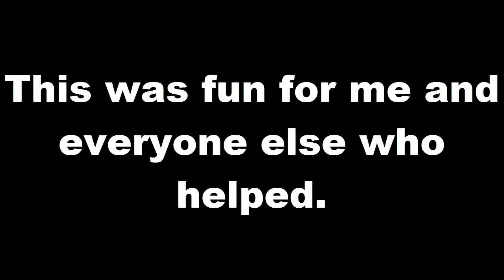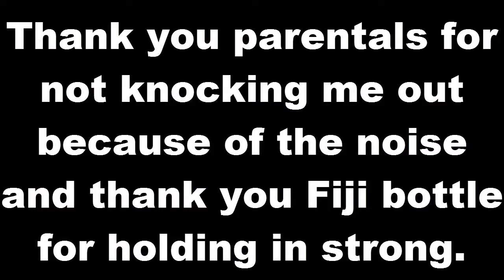I AM MICHEL FLIPS!!!